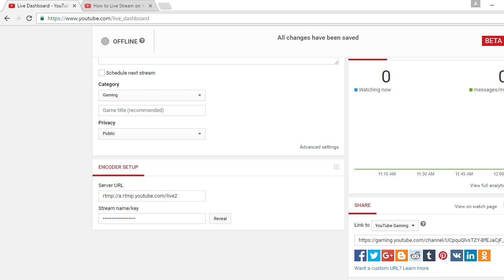ctf with akash